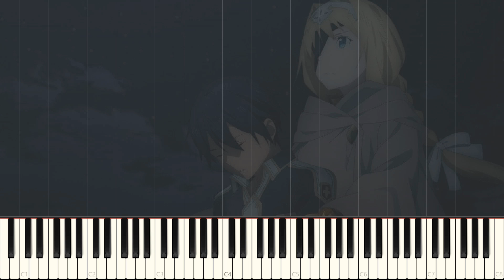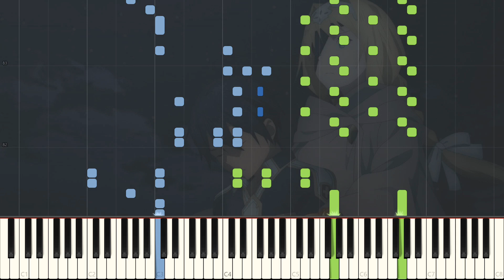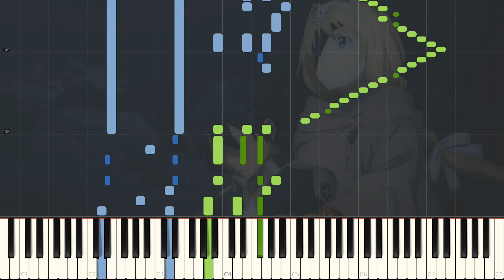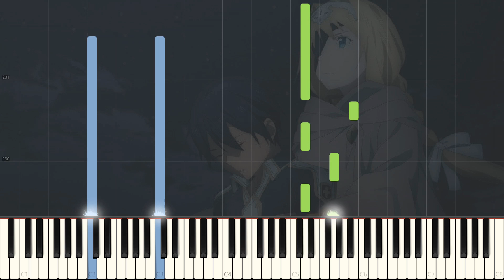[FULL] Resolution - Sword Art Online Alicization: War of Underworld OP - Piano Arrangement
Full version of the opening to the new Sword Art Online season, Resolution by Haruka Tomatsu, CV of Asuna Yuuki! The new season has exceeded my expectations, both anime and music wise, and I am excited to see how this will play out!

I may do the ending this week based on the one in the anime (which has voices over it), or I may decide to wait until next week. Who knows :)

The back to back full versions in two days really does put strain on my mind... I know I prepped BnHA ahead of time, and SAO was started, but still. Two days, two full versions, a lot of work.

I may or may not be uploading tomorrow, depends on how I feel.

Now taking seasonal requests!

PLEASE NOTE THAT:
I am phasing out of providing publicly accessible files for mscz, sib, mxl, and mid! In addition, any previous existing instances of these files will NOT be removed, so don't worry about the older arrangements!

Song/曲名: Resolution
Anime/アニメ: Sword Art Online Alicization: War of Underworld

Original Artist/アーティスト: Asuna Yuuki (CV: Haruka Tomatsu)